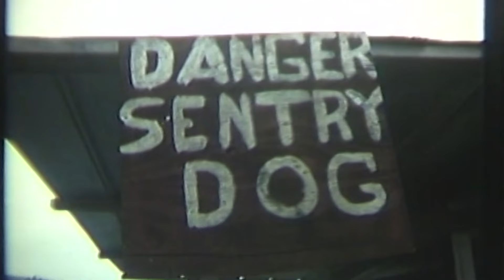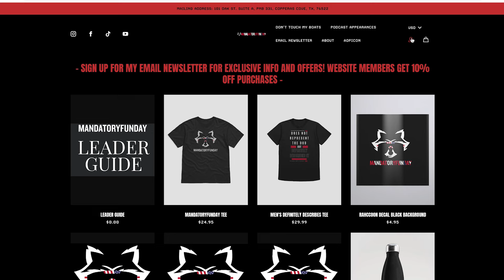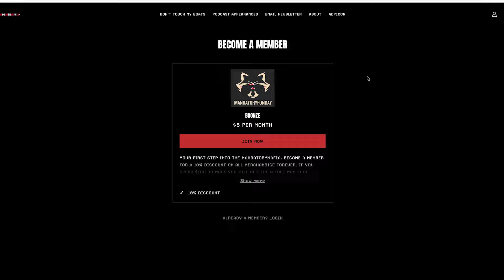The Animals Of The Vietnam War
Did you know that elephants were used by the enemy in the Vietnam war? I didn’t. To be honest they seem like a logistical nightmare but I’m also not an elephant tamer so who knows?

I appreciate all of you who choose to do so!

If you would like to support me further you can head to my website and become a supporter. The supporter link is below!

I give weekly updates on what I am doing in content creation, business, and in my personal life.